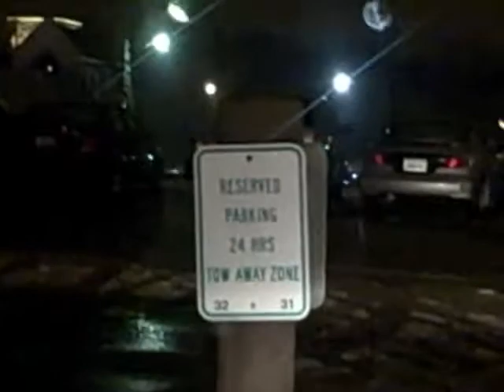Vlogging attempt Numero Tres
attempt number 3 i rant about parking spaces and two chicks kiss. awesome